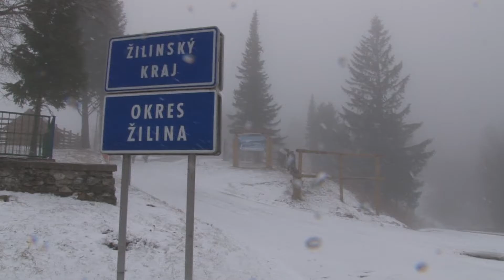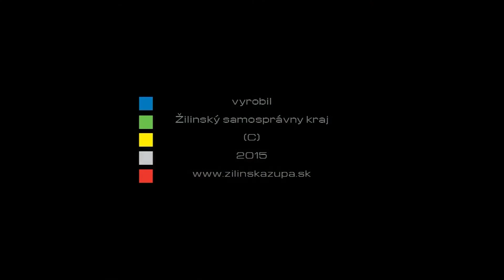Žilinský a Trenčiansky kraj podporia ďalší rozvoj verejnej dopravy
Posledný marcový deň predstavil začiatok novej spolupráce Žilinského a Trenčianskeho samosprávneho kraja v oblasti verejnej osobnej dopravy. Predsedovia oboch krajov – Juraj Blanár za ŽSK a Jaroslav Baška za TSK slávnostne podpísali v priestoroch autobusu na Fačkovskom sedle, na pomedzí Žilinskej a Trenčianskej župy, Memorandum o spolupráci v oblasti verejnej osobnej dopravy.